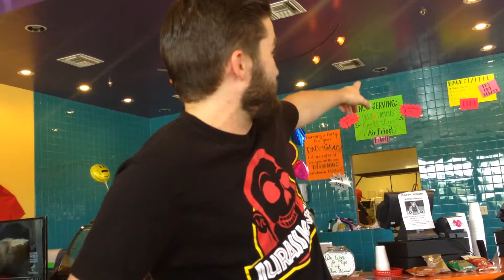Celebrate A Member Day: Ike's Love and Sandwiches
The Mesa Chamber of Commerce celebrated Ike's Love and Sandwiches for Celebrate a Member Day.